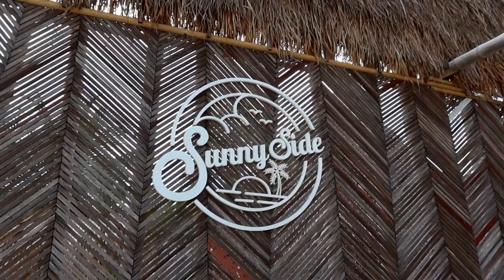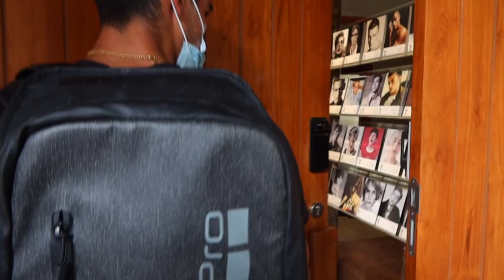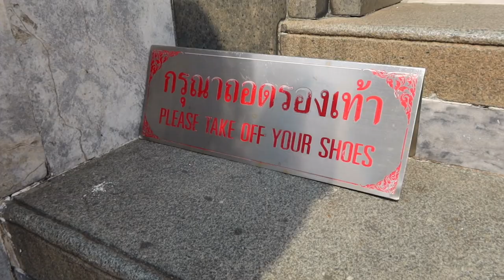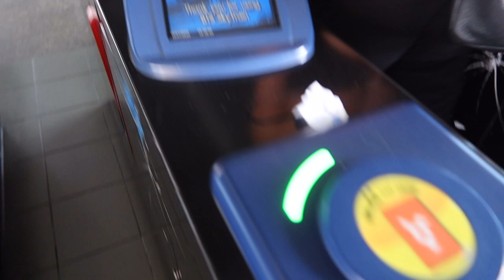A Week in Our Life Modeling in BANGKOK THAILAND | Weekly Vlog 2022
In this 2022 weekly BANGKOK THAILAND VLOG we show you a typical week in our life as Models!! For the first time in our professional modeling career we were booked on a job TOGETHER!! So we take you with us for that, eat at Michelin Star winning restaurant Methavalai Sorndaeng, explore more of Bangkok, and take a last minute trip to BREATHTAKING Hua Hin to celebrate passing 10k SUBSCRIBERS!!! (We appreciate you guys so much, still can't believe it!)